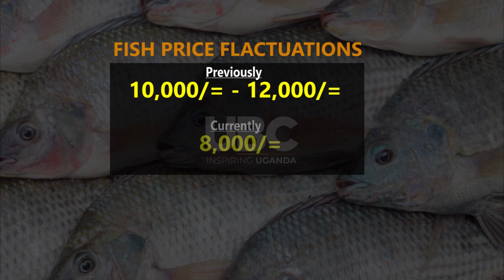A sector next to coffee - Why fishing in Uganda needs more support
The fisheries sector in Uganda could become the country’s leading foreign exchange earner if accorded necessary support from government.
State Minister for Fisheries Hellen Adoa wants fish preservation facilities and recommended fishing nets given priority in Uganda’s quest to benefit more from the sector.
This appeal comes in the wake of dwindling fish prices that fishing communities at Kagwara Landing Site in Serere District are crying foul over.